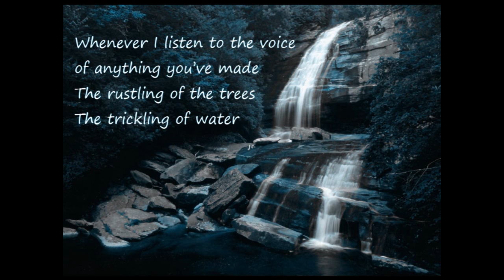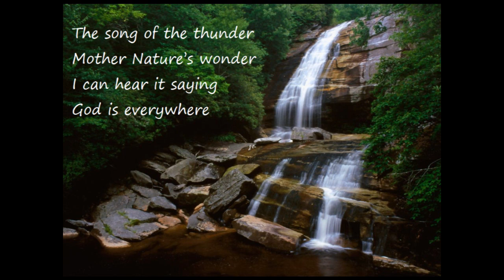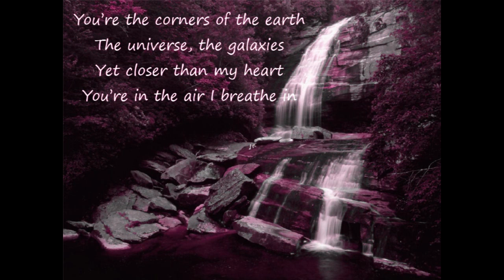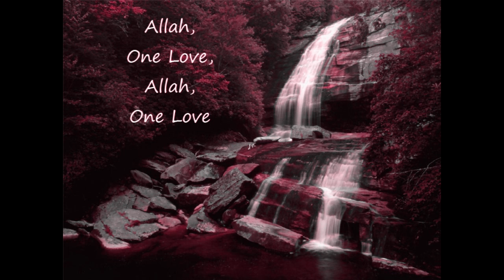Song for Allah By Ani Zonneveld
Islamic Hymns- a new genre in music.

Song for Allah
Artist: Ani Zonneveld
Lyrics: George Landres/Ani Zonneveld
adapted from Rabi'a Basri (717-801 CE)

Whenever I listen to the voice of anything you've made
The rustling of the trees
The trickling of water

The cries of the birds
The flickering of shadow
The roar of the wind
I can hear it saying:

Allah, One Love, Allah, One Love

The song of the thunder
Mother Nature's wonder
I can her it saying
God is everywhere

You're the corners of the earth
The universe, the galaxies
Yet closer than my heart
You're in the air I breathe in